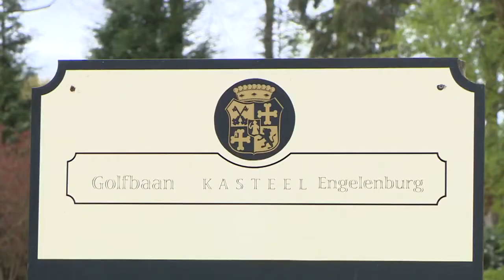Golfbaan Kasteel Engelenburg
Golfbaan Kasteel Engelenburg - Brummen
Tee-off op een 400 jaar oude ijskelder, in een historisch park met eeuwenoude bomen. Waar vroeger de 16e en 17e eeuwse adel op wild jaagde, volgt u nu geconcentreerd uw bal. Toch niet in de slotgracht? De gerenommeerde Engelse golfbaanarchitect Donald Steel maakte van de 9-holes baan par 72 namelijk een uitdaging voor de liefhebber van de golfsport met minimaal baanpermissie.